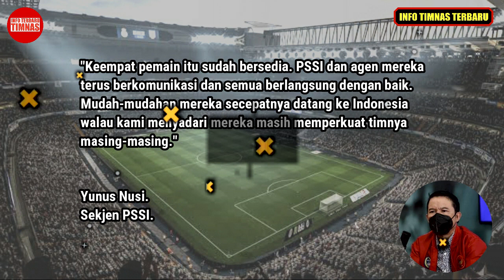🔴TIMNAS MAKIN KUAT!! SELANGKAH LAGI 4 PEMAIN KETURUNAN BISA BELA TIMNAS INDONESIA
Sekjen PSSI, Yunus Nusi, memastikan 4 pemain Eropa keturunan Indonesia sudah bersedia membela Timnas Indonesia. Dalam waktu dekat, mereka bakal datang ke Tanah Air untuk merampungkan proses naturalisasi.
Yunus Nusi mengatakan proses naturalisasi mereka berjalan lancar. Pengumpulan kelengkapan administrasi sebagai syarat awal naturalisasi sudah memperlihatkan perkembangan.
"Keempat pemain itu sudah bersedia. PSSI dan agen mereka terus berkomunikasi dan semua berlangsung dengan baik. Mudah-mudahan mereka secepatnya datang ke Indonesia walau kami menyadari mereka masih memperkuat timnya masing-masing."
Proses naturalisasi keempat nama tersebut dipimpin anggota Komite Eksekutif PSSI Hasani Abdulgani. Harapannya saat Timnas Indonesia melakoni FIFA Matchday pada Maret 2022 atau Kualifikasi Piala Asia 2023 pada 8-14 Juni 2022, keempat nama di atas sudah bisa bergabung.